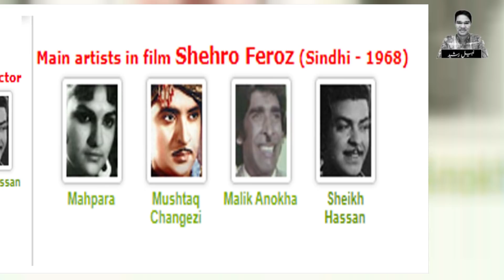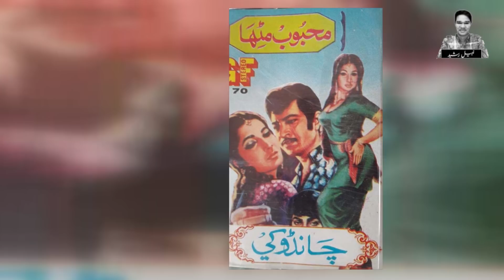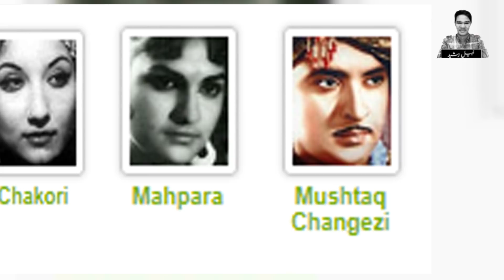Mushtaq Changezi Untold Sad Story | Biography | Sindhi Artist | Chakori